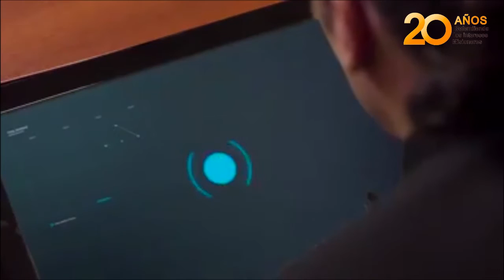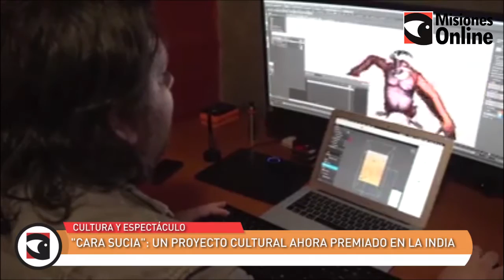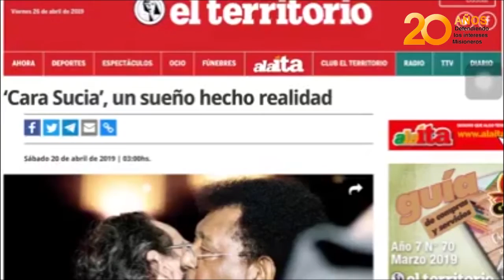Cara Sucia, un proyecto cultural ahora premiado en La India